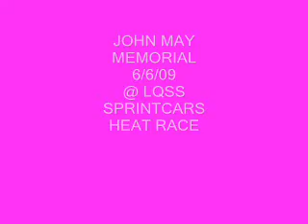john may SPRINTCAR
heat race @ lqss